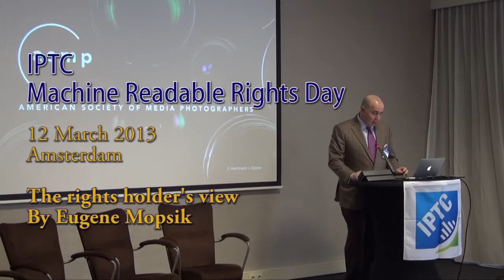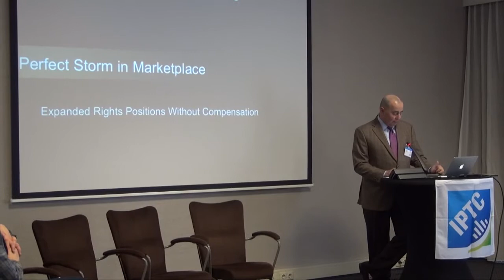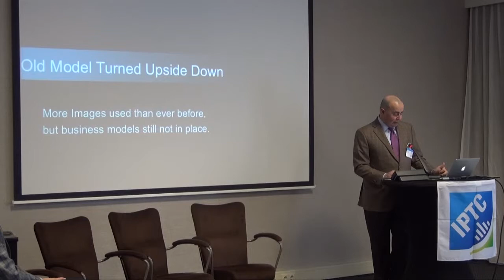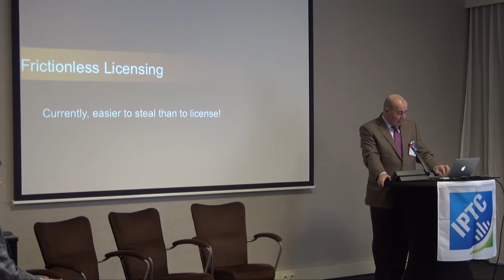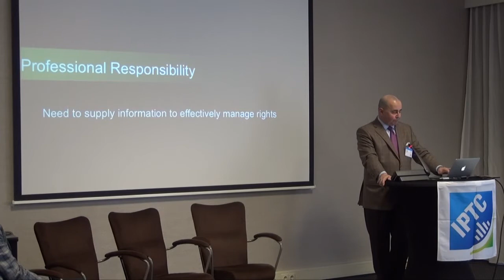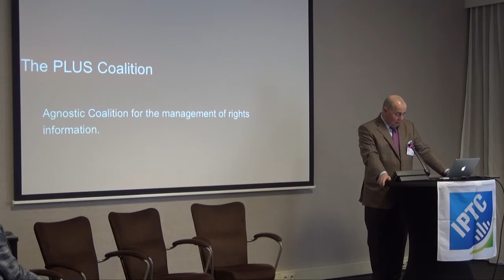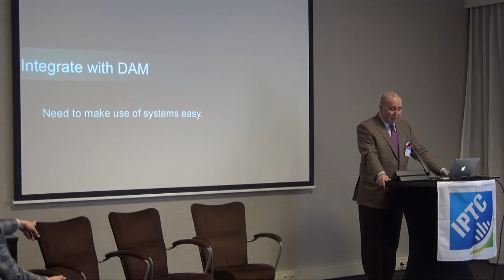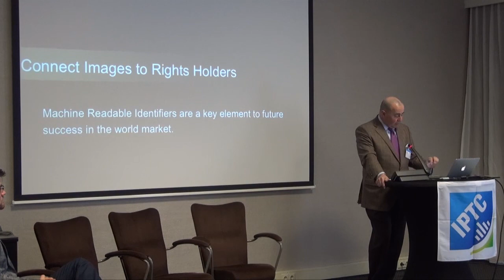The rights holder's view / photo / USA: Eugene Mopsik, ASMP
IPTC Machine Readable Rights and the News Industry day - 12 March 2013, Amsterdam, Netherlands. Presentation in the programme section "The need for machine readable rights" - more about that